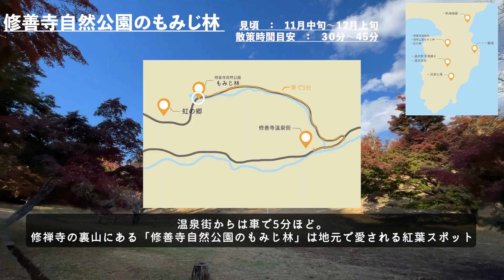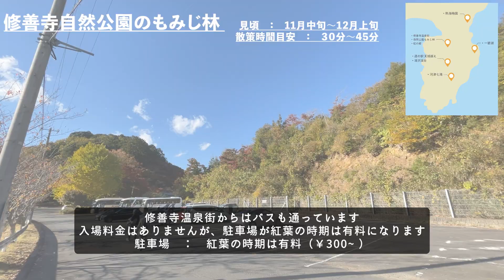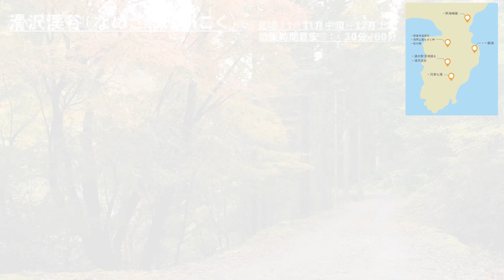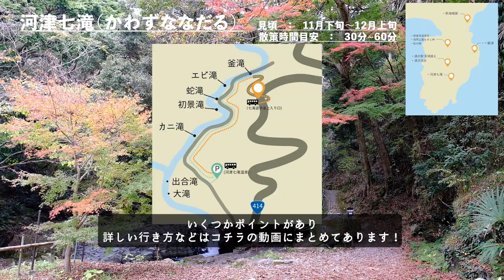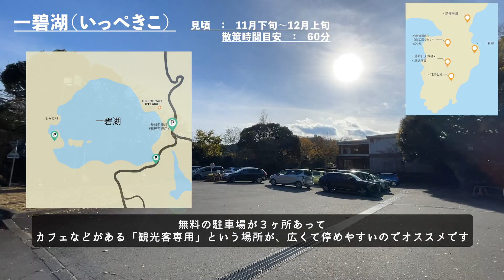【静岡】伊豆の紅葉名所8選！12月まで楽しめる伊豆の秋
秋が深まる伊豆で、紅葉を楽しめるおすすめスポットを8か所ご紹介！12月まで見頃が続く場所も多く、伊豆ならではの秋を満喫できます。
修禅寺や虹の郷などの定番から、滑沢渓谷や一碧湖といった自然豊かなエリアまで。各スポットの魅力をぎゅっと詰め込んだ情報をお届けします。
休日のおでかけやドライブがさらに充実すること間違いなし。ぜひ次の旅の参考にしてみてください！
【紹介スポット】
修禅寺温泉街
虹の郷
もみじ林（修善寺）
道の駅天城越え
滑沢渓谷
七滝
一碧湖
熱海梅園

詳細情報やアクセスは動画内でご紹介しています！お気に入りの紅葉スポットを見つけてみてくださいね♪

▽各イベントHP
・虹の郷

桜で有名な伊豆河津町のほっこり宿『禅の湯』です。
豊かな自然に囲まれた伊豆の観光情報を発信しています＊
季節ごとに変わる禅の湯のお食事や、お部屋、自家源泉の温泉も紹介してます＊
お寺が運営する温もりのある温泉宿。
2022年 "日本の小宿10選" にも選ばれました。

＊SNSでは季節ごとに変わる料理や周辺オススメスポットなど様々な情報をアップしていますので、フォローしていただけたら嬉しいです。

・毎週日曜日に更新！
チャンネル運営・映像制作：あんにゃもんにゃ